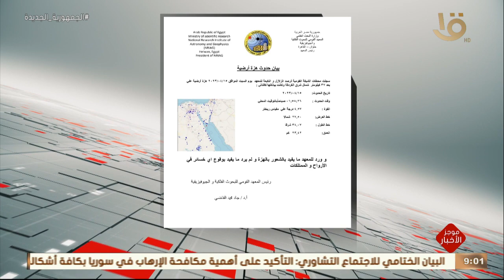موجز التاسعة | الشبكة القومية لرصد الزلازل: هزة أرضية بقوة 4.57 درجة شمال شرق الغردقة